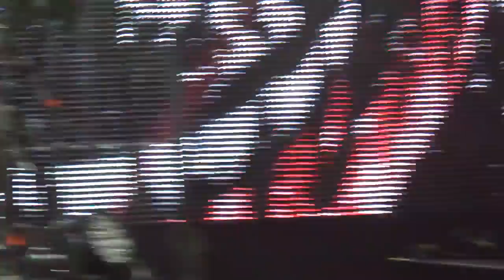Litfiba Live @ Nelson Mandela Forum, Firenze 07.04.2017 [AUD/version 1]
Lo Spettacolo, Grande Nazione, L'Impossibile, Spirito, Dimmi Il Nome, Intossicato / Tex, Gioconda, El Diablo

Piero Pelù - voce
Ghigo Renzulli - chitarra
Franco Li Causi - basso
Luca Martelli - batteria, cori
Fabrizio Simoncioni - tastiere